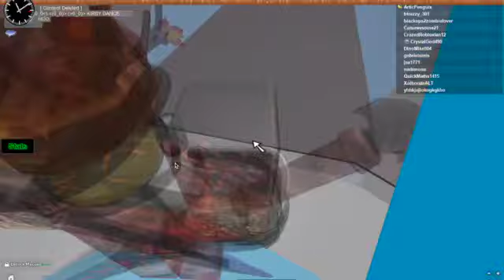ROblox natural discarotrrrs!!!1111!!111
apil fool